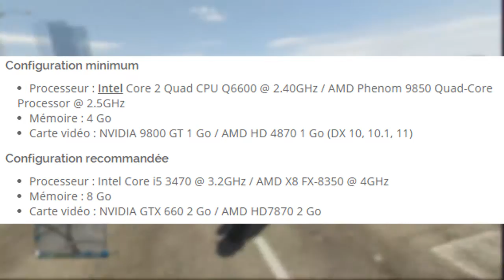►GTA5 PC REPORTÉ AU 24 MARS + CONFIG REQUISE + 4K ♥ - INFOS GTA5 PC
WHAT'S UP LES GENS !

                       ● ● ● MES PARTENAIRES ● ● ●